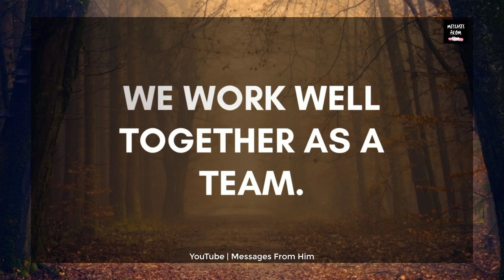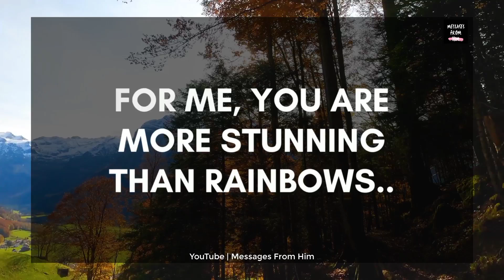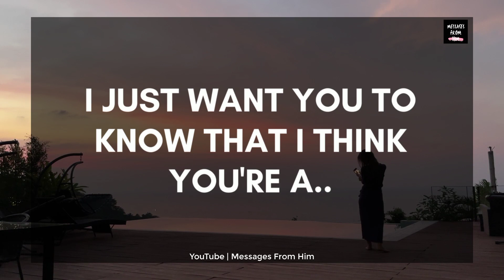DM Deepest Love And Affection To DF 💕 Baby, I Care For You All Time 💓🙈🔮🌹🔥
RELATED QUERRIES :
divine masculine